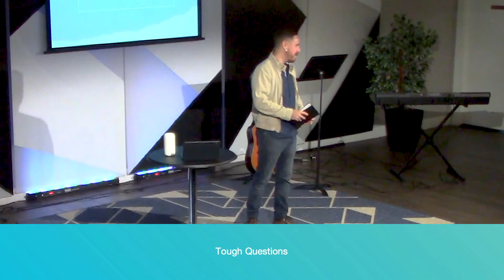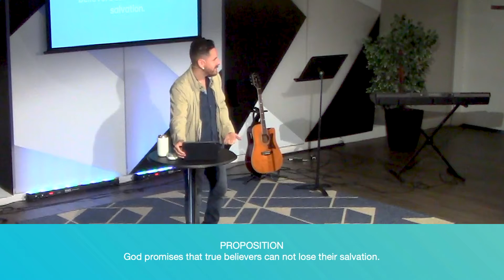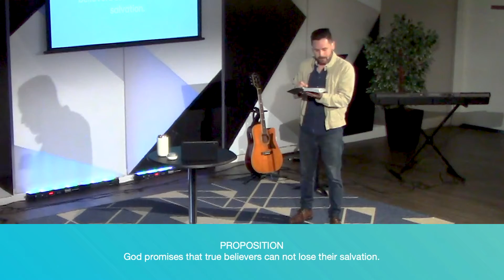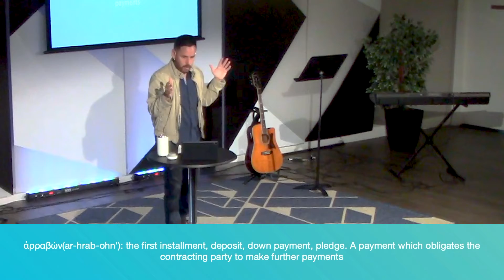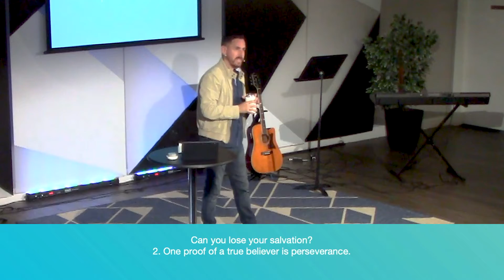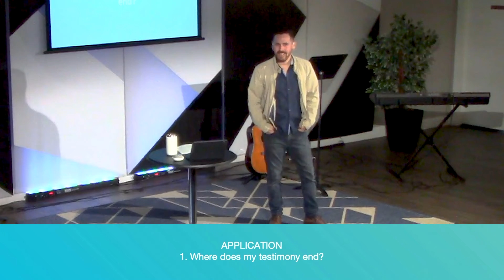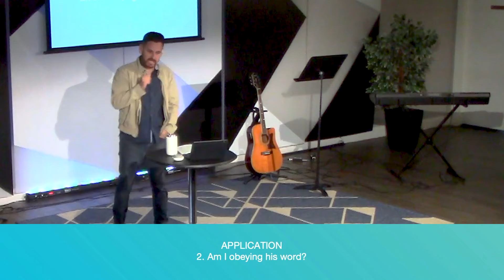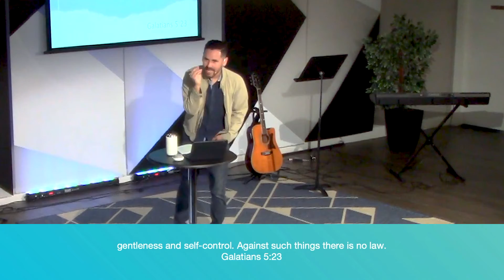Can you lose your Salvation? | Tough Questions PT 4 | Ps Luis Subauste | Gladeview Church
In our journey through the church at Ephesus, we are studying the passage of scripture found in Ephesians 1:11-14. Here we see some challenging doctrines that make us ask some TOUGHQUESTIONS . Join us in this series as we seek to answer these questions from a Biblical perspective.

To support this ministry and help us continue to reach people all around the world